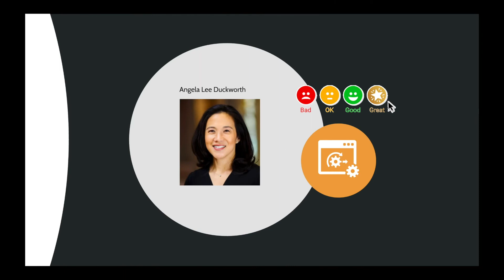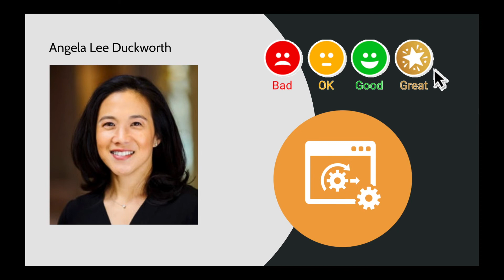BUSINESS BY IMMIGRANTS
Immigrants more likely to start a business and create jobs than those born in Canada.

We have several services that our company provide:
"FULL" package is the best option to double your chances of getting a job offer under AIPP and RNIP. This package includes everything from "My Resume" package but includes Rural and Northern Immigration Pilot Program (RNIP).

“CV + CL” package includes the Resume designing according to Canadian standards as well as writing Cover Letter for the email. We will need your resume as it is right now and we will do the rest for you. In case if we have questions we will be in touch with you and asking extra questions for better understanding and creating attractiveness to employers.

We also provide a service that helps you to save time sending emails as well as writing to different employers. This service calls “My Resume”. One of our team member will be in charge of your profile and every time there will be a job in the database that fits your profile our team member will be emailing and faxing your Resume as it would be you sending them. With this package we are designing your resume according to Canadian standards + getting a Cover Letter for emails + faxing your Resume to employer + looking for suitable positions + sending emails as it would be you + preparing for interview in case if the employer is interested. We will create an email account that both our team member and You will have access to. By having access you will be able to see how many emails were sent as well as there will be a small report what we have done for certain period of time. You can see sent emails, responses to employers and track the whole process. You will be in our priority list in the future projects that we are going to implement.